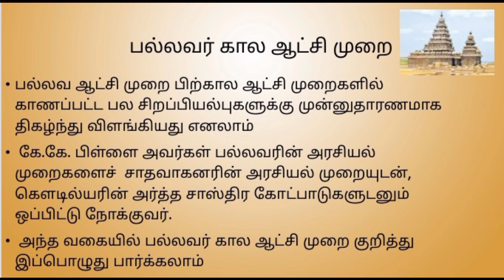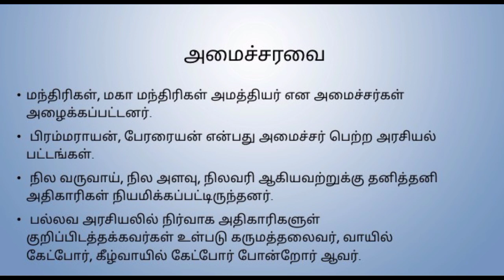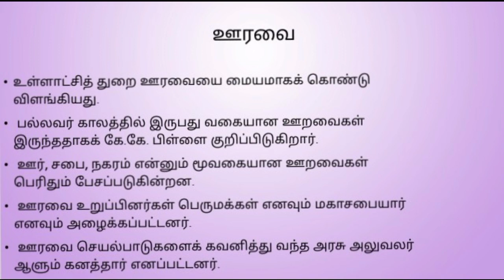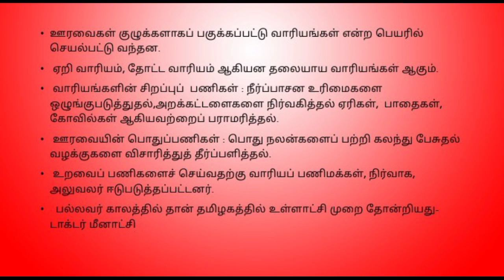முனைவர் ம கலா பல்லவர் கால ஆட்சி முறை